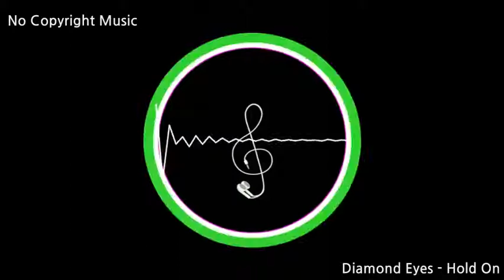Diamond Eyes Hold On / Free soundtrack / No copyright music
Youtube Audio Library / Free soundtrack / No copyright music.